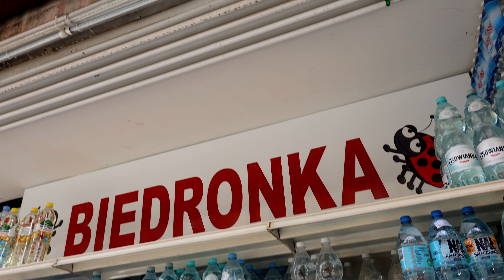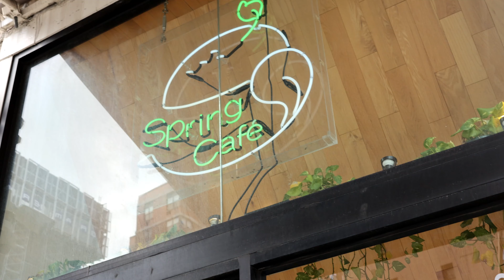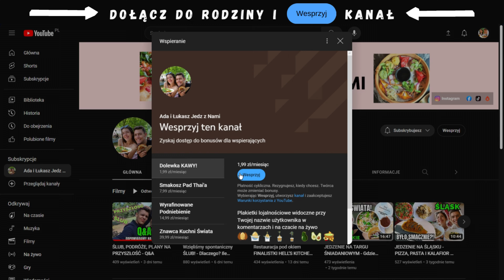POLSKIE JEDZENIE w Nowym Jorku - pierogi, krokiety i gołąbki | GASTRO VLOG NEW YORK #7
Nowy Jork! Polskie jedzenie w Nowym Jorku, a dokładniej na GreenPoint (Brooklyn). Co myślimy o polskiej restauracji w USA? Jak smakowały pierogi, krokiety i gołąbki? Co wegańskiego można zjeść w NYC? Najlepszy burger w New York City? Odpowiedzi w tym filmie. Miłego oglądania, Ada i Łukasz Jedz z Nami ❤️

- Terms of Endearment
135 Metropolitan Ave
- Polka Dot
726 Manhattan Ave
- Two Boots Pizza Williamsburg
558 Driggs Ave
- Spring Cafe (wegańska restauracja)
153d Centre St

Jeśli spodobał Ci się ten materiał zostaw suba i odkrywaj z nami kolejne smaki✨